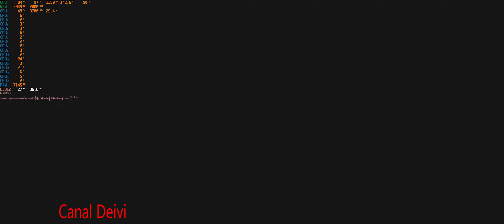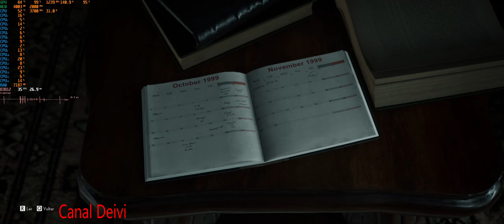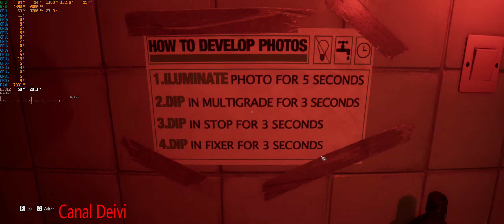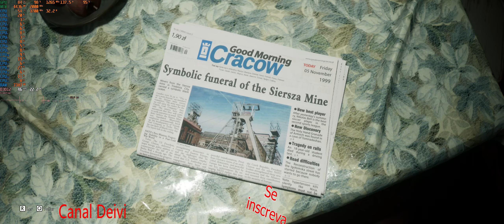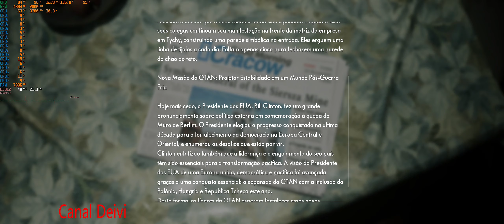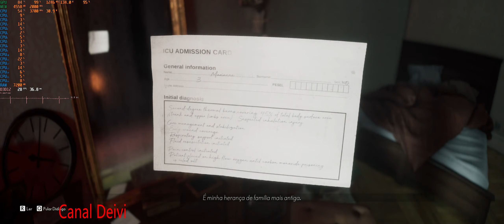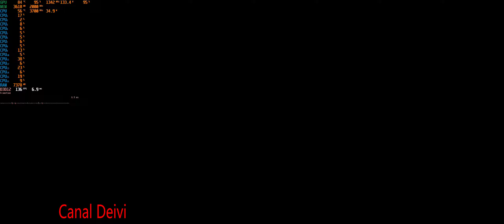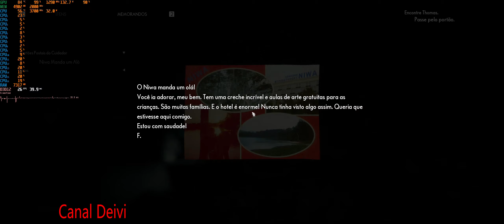The Medium Ultrawide 2K Ryzen 7 1700 + RX 580 8GB Red Dragon Powercolor Teste/Gameplay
Gameplay do Game - The Medium
Resolução 2K 1080x2560 pixels
Média FPS
Preset Todos
16GB Memoria RAM DDR4 2666MHz Pumeitou
Internet Fibra Óptica 500 Megas
Fonte Atx Aerocool Kcas 600w 80 Plus Bronze com Pfc Ativo
2 HD Seagate BarraCuda 2TB 7200RPM Sata 3 64MB Cache SATA 6Gb/s
Monitor LG Ultrawide 29´´ wk500 IPS 2K 2560x1080 pixels
Monitor Bluecase 15,6´´ HDMI/VGA 1080x1920 Full HD

A partir 45 graus 45%, a partir 50 graus 55%, a partir 60 graus 60%, a partir 70 graus 65%, a partir 75 graus 75%, a partir 80 graus 80%, a partir 83 graus 90%, a partir 85 graus 100%